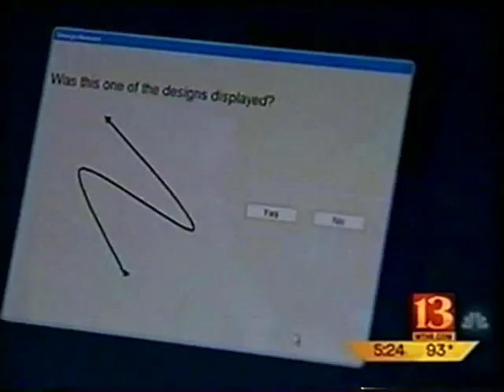2011 - New Concussion Protocol for Indiana High School Football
Evan Pulliam, a Cathedral High School junior football player, is featured. Anne Marie Tiernon reports from Indianapolis.